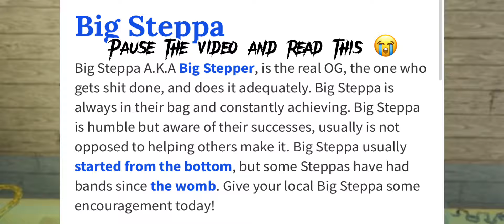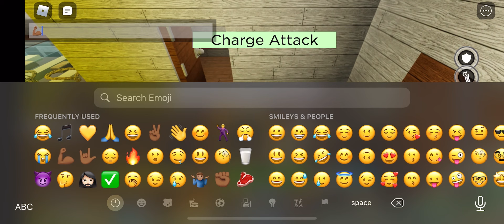Da Hood Is Finally Getting Patched | Roblox Da Hood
Hey guys hope you guys enjoyed the Tips and tricks video.

Roblox Username: 111diedpool